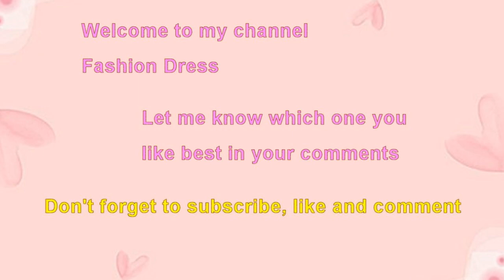Choose your birthday month princess bridal wedding dress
Princess bridal wedding dress.
Choose your birthday month January gift princess sweep train cathedral bridal wedding dress.
Birthday month gift princess long train chapel lace bridal wedding dress.
Choose your birthday month most beautiful princess bride wedding gown dress.
Choose your birthday month February gift princess lace ruffles bridal dress.
Most beautiful princess long veil train classy bridal wedding dress.
Beautiful princess long sleeve lace bride wedding dress.
Charming princess lace layered luxurious bridal wedding dress.
Fairytale princess lantern sleeve lace bridal wedding dress.
Sweet fairytale princess sequin embroidery glitter bridal wedding dress gown.
Gorgeous princess stardust lace ruffles bridal wedding dress.
Classy princess sequin lace ruffles bridal wedding dress.
Beautiful princess floral embroidery lace bridal wedding dress.
Most beautiful princess lace flower lantern sleeve bridal wedding dress.